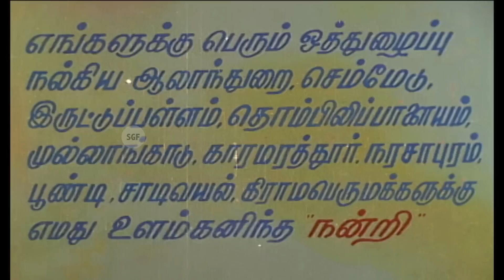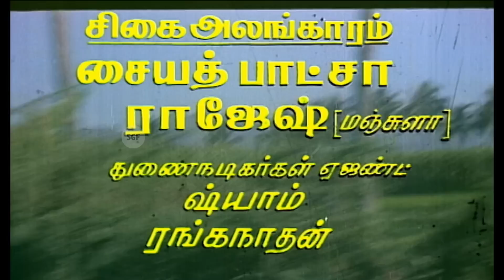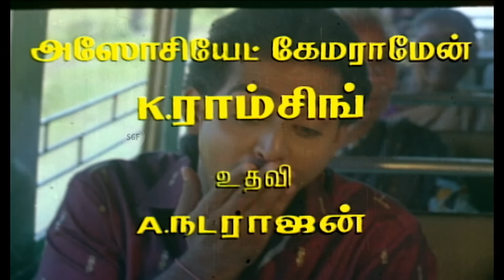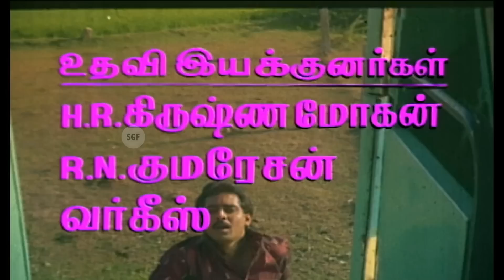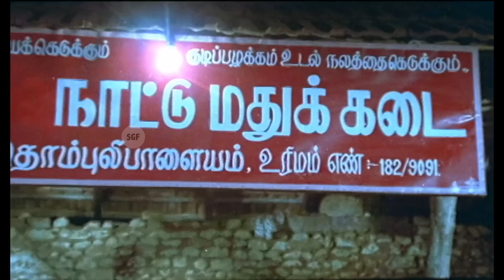Cheran Pandian | Tamil Full Movie | Sarathkumar, Anand Babu | KS Ravikumar | Action Movie | Full HD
Presenting Now "Experience the pulse-pounding action and heartfelt drama of 'Cheran Pandian' in this Tamil-language blockbuster!"

Cast & Crew
Vijayakumar as Mani Cheran Gounder (Periya Gounder)
Sarathkumar as Raja Pandian Gounder (Chinna Gounder)
Sreeja as Vennila
Nagesh as Maniyam
Anand Babu as Chandran
Manjula Vijayakumar as Parvathi
Goundamani as Mechanic Manikkam (motor mechanic)
Anuja as Sundari, Manikkam's wife
Senthil as Thangam
Chitra as Parimalam
K. S. Ravikumar as Sundaram
Kumarimuthu as Mariappan
Cheran as a bus conductor (uncredited role)
Jiiva (uncredited role)

Story by Erode Soundar
Produced by R. B. Choudary
Starring Vijayakumar, Sarathkumar, Sreeja, Nagesh, Anand Babu

About:
Cheran Pandian is a 1991 Indian Tamil-language action drama film written and directed by K. S. Ravikumar, from a story by Erode Soundar. The film stars Vijayakumar, Sarathkumar, Anand Babu and Sreeja. It was released on 31 May 1991, emerged a box office success and won several Tamil Nadu State Film Awards. The film was remade in Telugu as Balarama Krishnulu (1992), and in Hindi in as Sautela (1999).